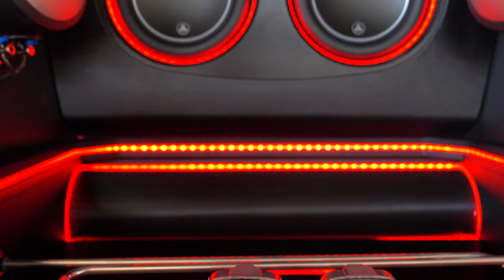Sam's BUILT Jeep Track Hawk | 4K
A Jeep Track Hawk done up from head to toe. This thing is littered in carbon and is sweeping the streets against anything that wants to run it. Can you guess how much power this thing is putting down?

Driver - @diamondblackhawk

Gear:
- Panasonic Lumix GH5
- DJI Ronin M Stabilizer
- DJI Air2S Drone